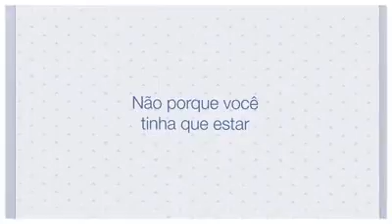2. Facebook Thanks: Amigos ou Família (13/12/2014)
Oi pessoal!
Meu nome é Jéssica Dias, do Blog Cantinho Kawaii - Show Games.

De: Jéssica D. O.
Para: Takashi N. W.
Data: 13/12/2014
Vídeo do Facebook (Facebook Thanks: Amigos ou Família)